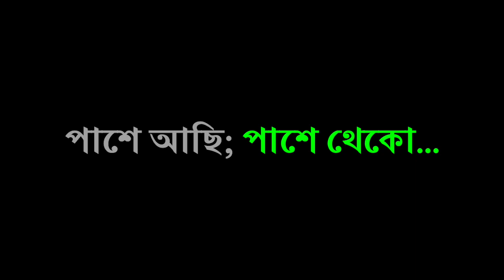ওরা রোজ অপেক্ষায় থাকে....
অপূর্ব রায় ফিলোসফি প্রত্যেক দিন;
আপনার পাশে আছে...

TO HELP
Google Pay &
Phone pe
Paytm No. -

Bandhan Bank
Kamalgazi Branch

Apurba Roy
IFSC - KKBK0000329
Narendrapur Branch.

Code - Membership